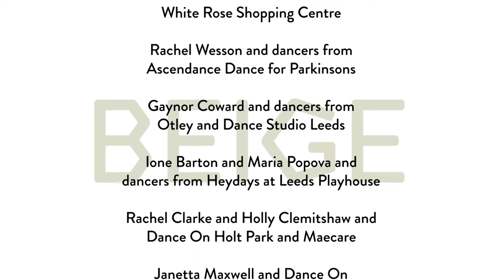'Beige'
A Yorkshire Dance project challenging the stereo types of ageing.